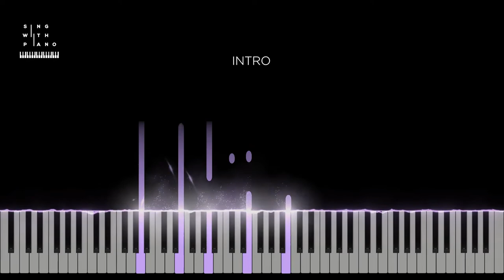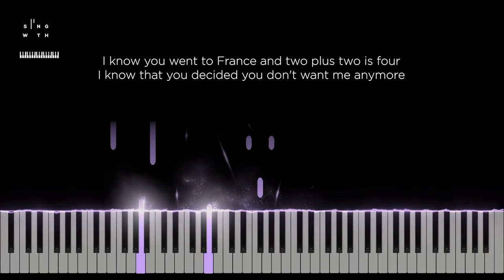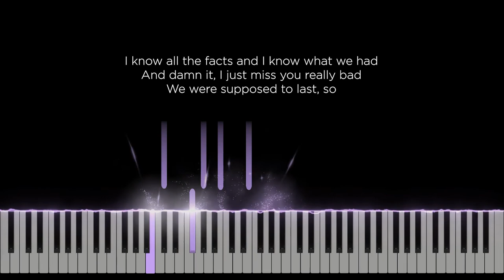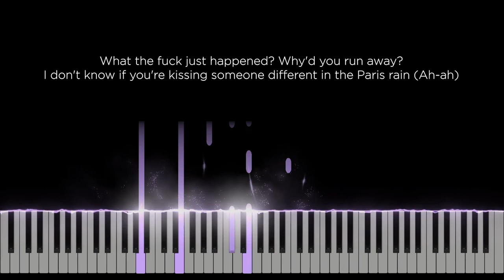IDK - Haley Joelle (Original Key Karaoke) - Piano Instrumental Cover with Lyrics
Original Music by Haley Joelle